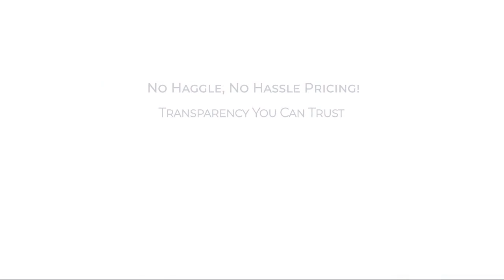2023 Hyundai Kona Electric SE FWD Rockville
2023 Hyundai Kona Electric SE FWD - Stock Number: H174786 - VIN: KM8K23AG1PU174786.

Give us a call at or visit our for more information about this or any of our other vehicles.

Fitzgerald Hyundai Rockville New
11411 Rockville Pike